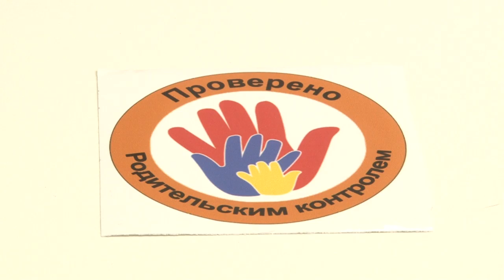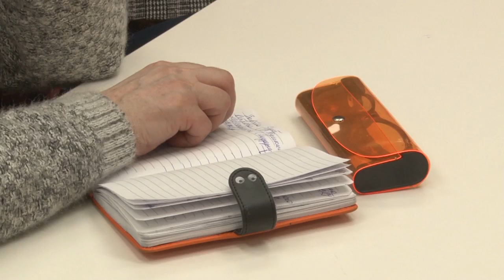Родительское собрание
В городской библиотеке номер 1 прошла встреча инициативной группы родителей Одинцовского округа. Это первое в этом году собрание, на котором были определены приоритетные задачи сообщества и планы на ближайшее будущее.